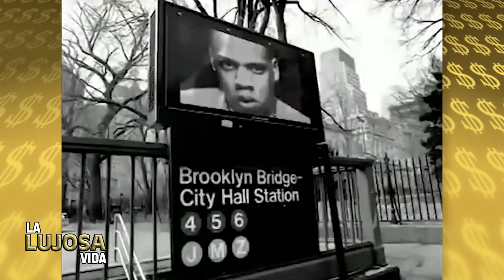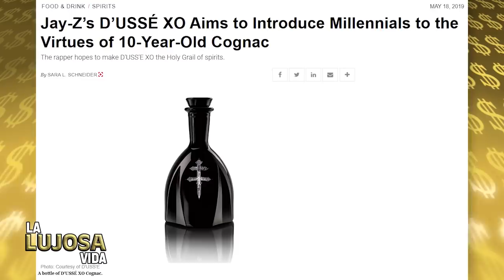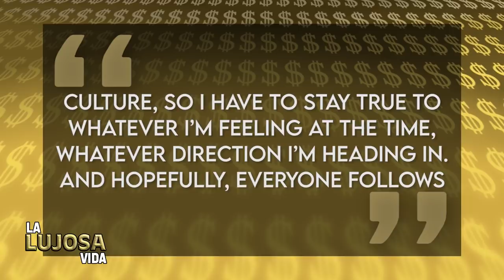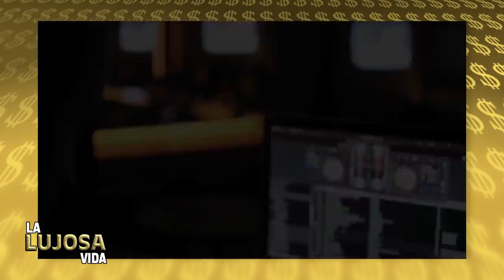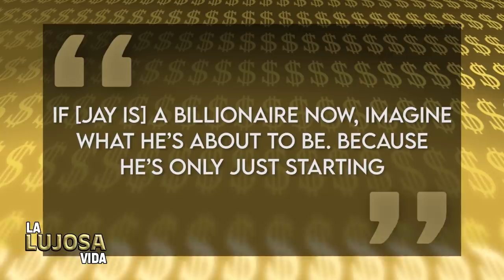Jay Z | La Lujosa Vida | Fortuna De Mil Millones De Dólares 💰 Mansión, Inversiones y Más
Jay Z es uno de los raperos más ricos del mundo, con una fortuna de mil millones de dólares el hombre puede gastar en lo que quiera, desde mansiones de 88 millones de dólares, autos de lujo de 8 millones, cunas de oro y muchas cosas más y esto lo ha hecho porque puede permitirse invertir en compañías como Uber, Jet Smart, Tidal y más y en este video les hablare de todo esto y más.